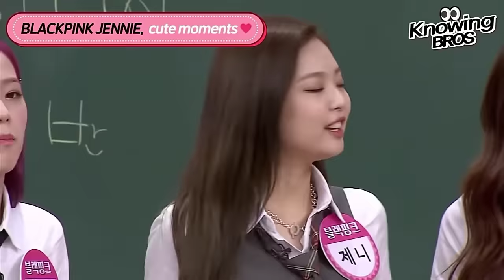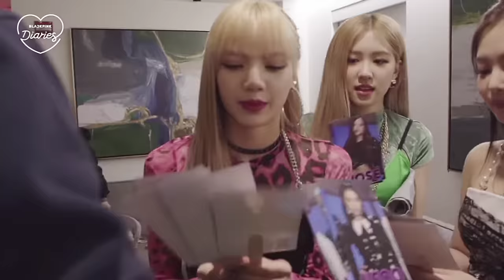BLACKPINK FUNNY MOMENTS